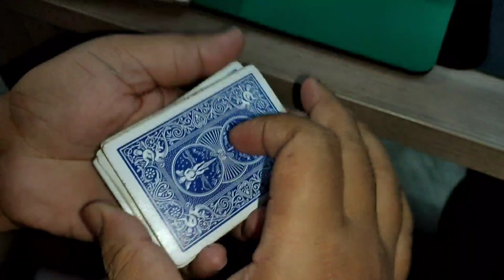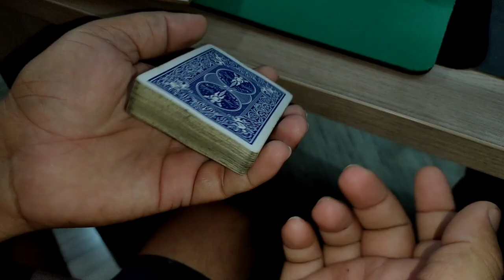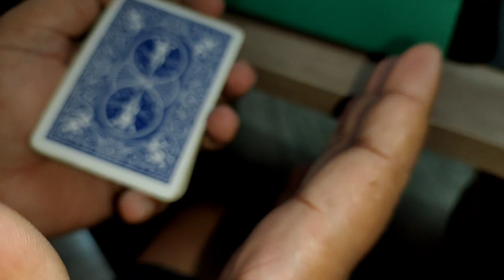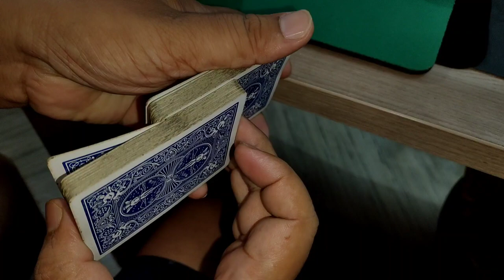DAVID BLAINE CARD TRICK--REVEALED (In hindi) //FOOL EVERONE FROM THIS CARD TRICK // REX MAGIC